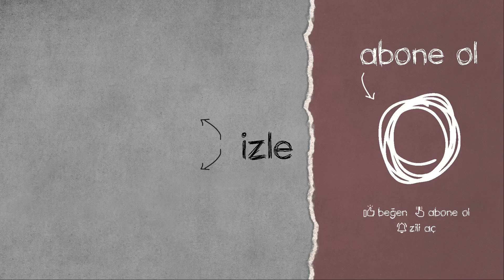10000DAYS'İN OYUNU YAYINCIYI ÇILDIRTTI | Smashbae , 212s | PUBG YAYINCILAR KARŞILAŞIYOR - 337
Merhaba Dostlar! KATIL butonunu sonunda aktif ettim.  Bize destek olmak isterseniz Üye olabilirsiniz. Üye olanların isimleri videomuzun sonunda teşekkür kısmında geçeçek, üyeler rozet ve emojilere de sahip olacak.

PUBG YAYINCILAR KARŞILAŞIYOR serimizin 337. videosunda; 10000Days  , 212s , PardiTV , Smashbae , Shilla ve Ccinext ; twitch yayıncılarını vuruyor. Bu anları hem onların yayınından hem de rakip yayıncıların yayınından derledik.

KARŞILAŞMALAR;

10000DAYS vs SPADEVT - 212S vs KILYAKAİ ve BRAEXCO - PARDİTV vs METALMANİA6 ve MARİNCHE - SMASHBAE vs MADADHAA - 10000DAYS vs ALİSA - XMPL vs 10000DAYS ve RESQPERZ - CCİNEXT vs FUZZFACE49 - SHİLLA vs NE_VECHEN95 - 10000DAYS vs FUFY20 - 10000DAYS vs YKTPEEK_PAPZAN

PUBG en iyi anları sizlere sunuyoruz. Bu anları kaçırmayın.